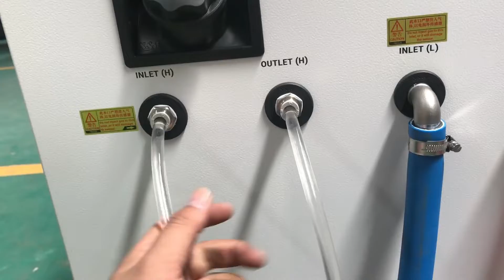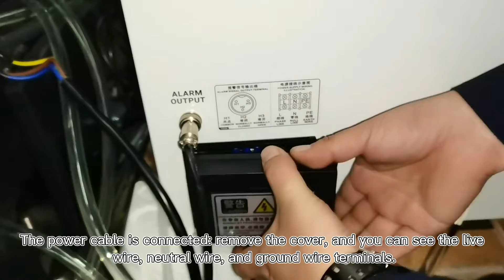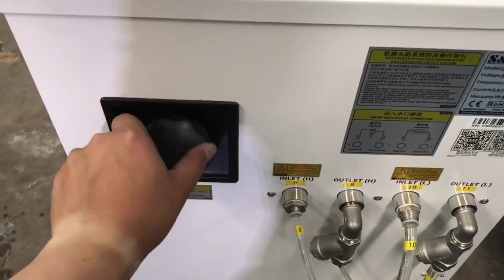[LX Laser Tech.] The pipes connection tutorial of water chiller for laser tube cutting machine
The pipes connection tutorial of water chiller for laser tube cutting machine

Add.:No.58 Guidan Xi Road, Danzao Town, Nanhai District, Foshan City, Guangdong Province, China. Zip 528216